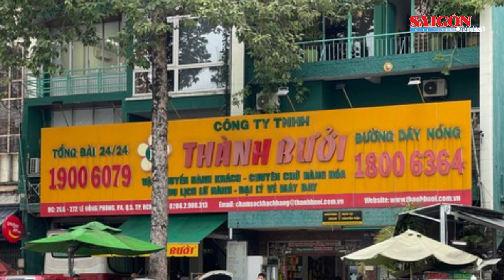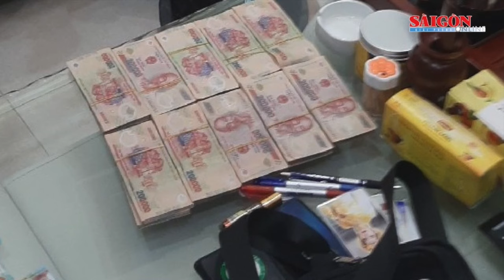Thủ tướng chốt nghỉ Tết Âm lịch 7 ngày; Tước giấy phép 3 tháng Nhà xe Thành Bưởi | Tin nóng 20H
Bản tin nóng tối 3-11, có các thông tin đáng chú ý sau: Thủ tướng chốt nghỉ Tết  m lịch 7 ngày, từ 29 tháng Chạp đến hết mùng 5 tháng Giêng, Tước giấy phép 3 tháng đối với Nhà xe Thành Bưởi, Cửa hàng ga nệm bốc cháy ngùn ngụt giữa TP Quy Nhơn, Quảng Ngãi: Nổ bình khí ga, 9 người bị thương, Lừa giải "trục vong" với giá 200 triệu đồng.